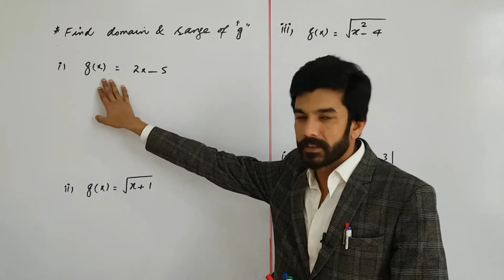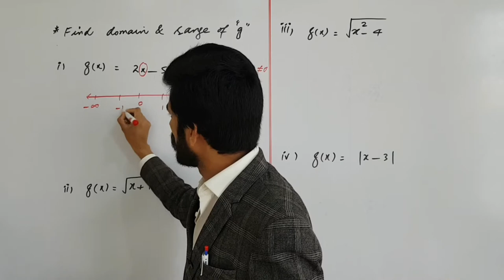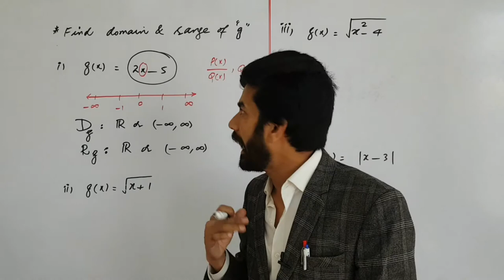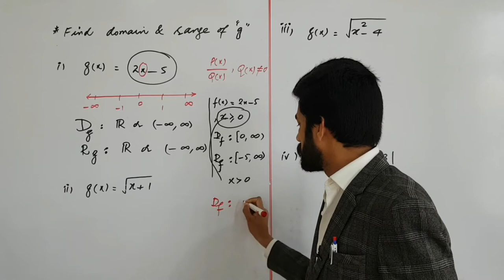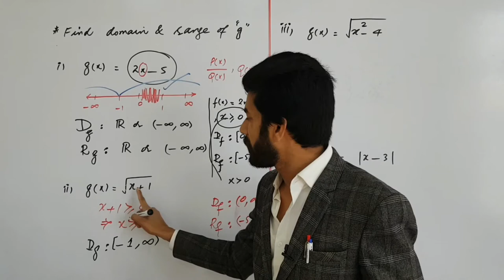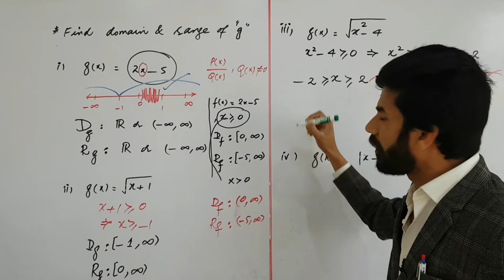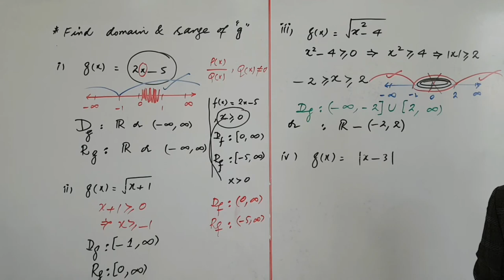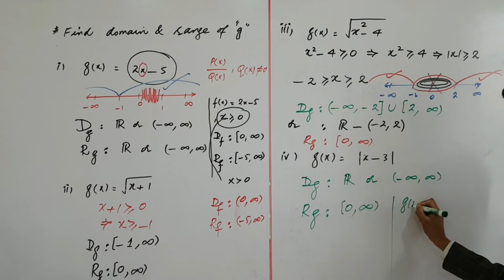Domain & Range of function | Smart Trick | By : Shah Hussain Maths Online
Learn Mathematics By ""SHAH HUSSAIN MATHS ONLINE""